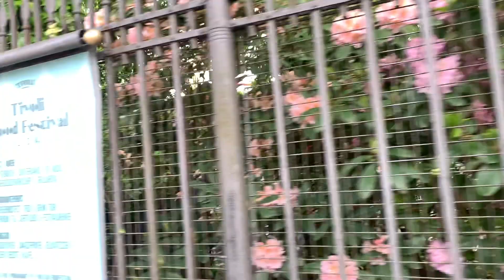TIVOLI SAMMEN MED SMIL FONDEN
Vi har fået en invitation fra SMIL fonden til at komme i Tivoli med omkring 200 andre SMIL familier. Kæmpe stort tak og kæmpe fornøjelse.